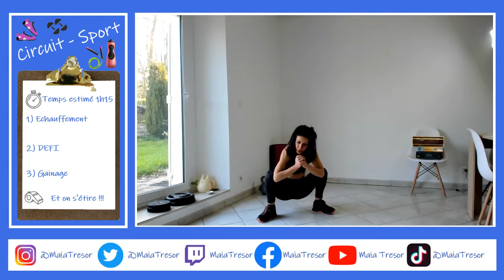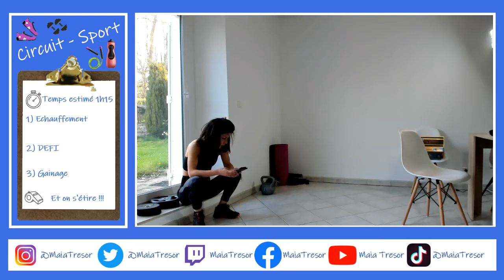Sport à la maison - 28/03/2020 - Défi 15 min + Gainage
Rediffusion de mon live du 28 mars 2020 sur Twitch
Retrouvez-moi sur Insta, FB ou Twitter
Sport et nourriture saine pour s'entraîner et se sentir mieux
Toujours preneuse de vos avis
Bisous 😘😘 !!!